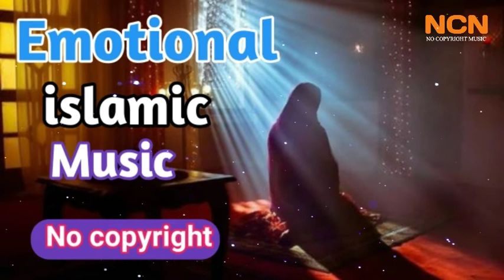Emotional-islamic background Music | no copyright free music (NCN No Copyright Music)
The collection of no copyright sounds [NCN] are
more no copyright sounds. You can use this songs for
your YouTube videos or on any platforms.
⚫Sure! Just download this track and you are ready to
use it!
when you use this track on YouTube.